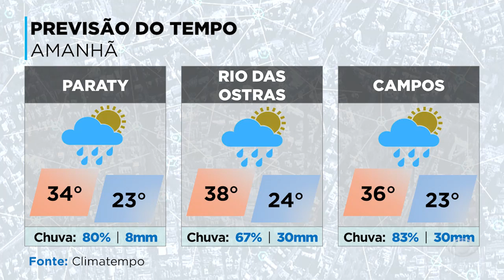INTERIOR ACONTECE 2 - 25/12/23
Centro Estadual de Energia vai monitorar fornecimento de energia elétrica no interior do estado. Terça-feira será de calorão e risco de chuva forte nas Regiões dos Lagos e Norte.